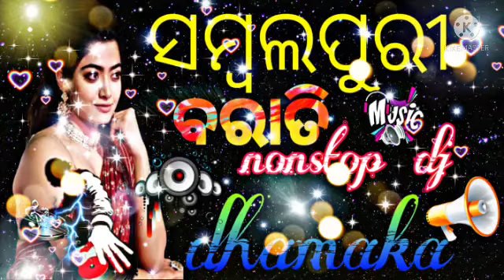SAMBALPURI NONSTOP DJ DHAMAKA ||new new sambalpuri dj remix